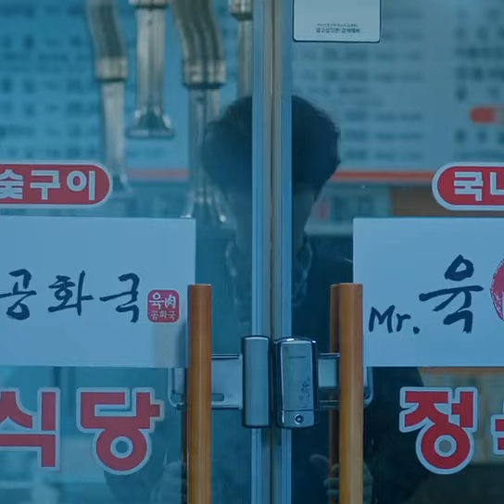psychopath diary - bad guy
Music Credit
Song: bad guy
Artist: billie eillish
Licensed to YouTube by: UMG (on behalf of Darkroom); UMPG Publishing, AMRA BR, Kobalt Music Publishing, ASCAP, Abramus Digital, LatinAutor, LatinAutorPerf, MINT_BMG, LatinAutor - UMPG, CMRRA, UNIAO BRASILEIRA DE EDITORAS DE MUSICA - UBEM, AMRA, UMPI, and 9 Music Rights Societies